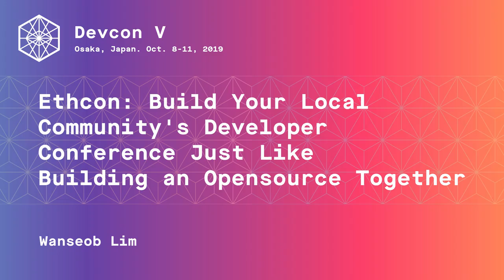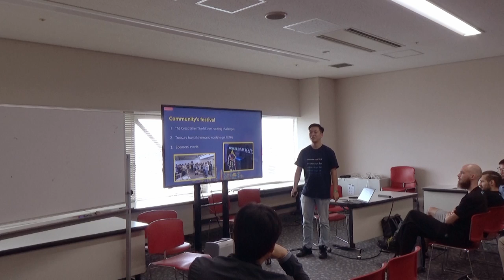Ethcon: Build Your Local Community's Developer Conference Just Like Building an ... (Devcon5)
Korean Ethereum community successfully hosted a local community-driven Ethereum developers' conference in May 27th-28th, 2019. 60 speakers, 500 participants, 16 donators, 16 sponsors, 11 media partners, and 20 volunteers made the conference together. Also, 'Ethcon Korea' could get grants from Ethereum Foundation for the effort to focus on the local voices and shed light on them. This speech tells about how we built that solely run by volunteering like building an open source together. To be more specific, we want to share our experience with other local communities and encourage them to make their own Ethcons through the following agendas:
Why we started the conference
How we prepared the conference in a decentralized manner
What happened so
How to make a community's own 'Ethcon'?

Speaker(s): Wanseob Lim, Brian Cheong, Tiger Kim
Skill level: Beginner
Track: Society and Systems